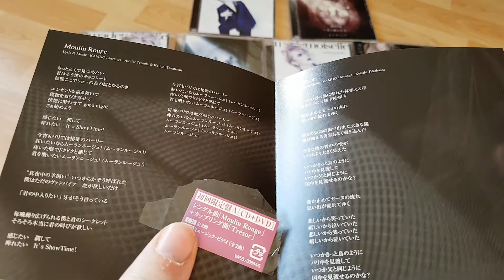Kamijo Moulin Rouge Limited Edition CD Maxi Single With DVD Type A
Came With a Autographed Photo